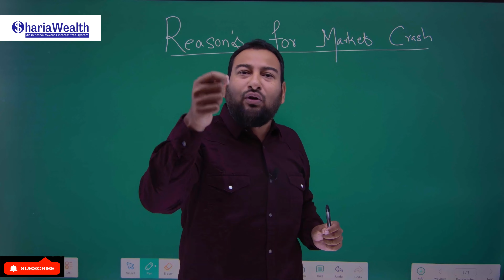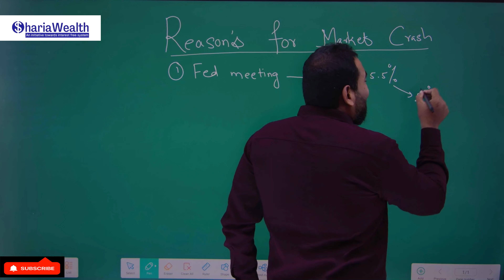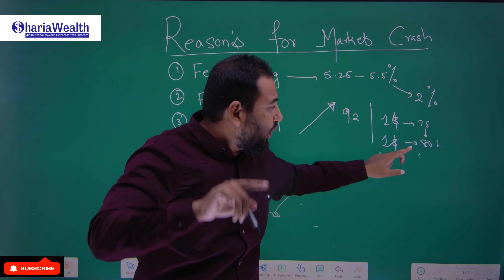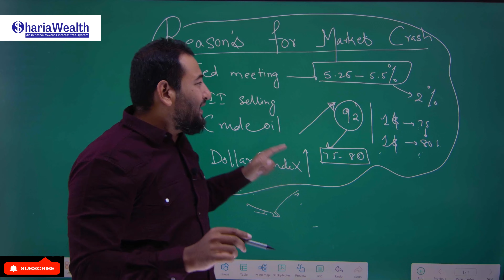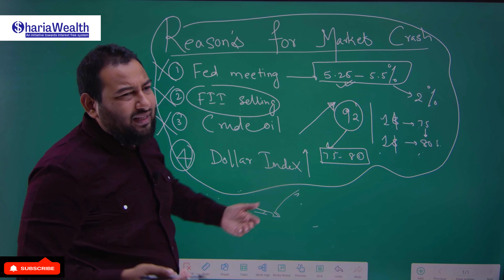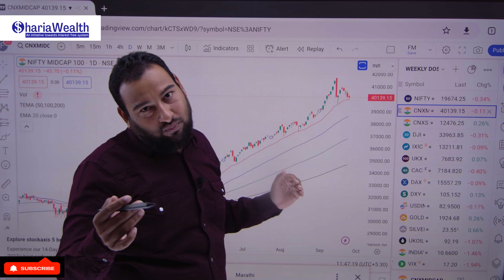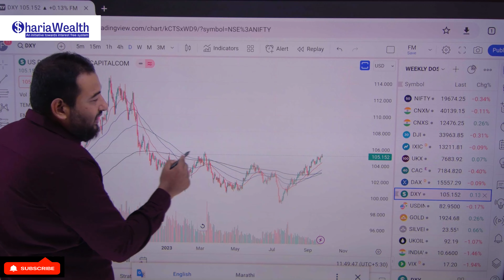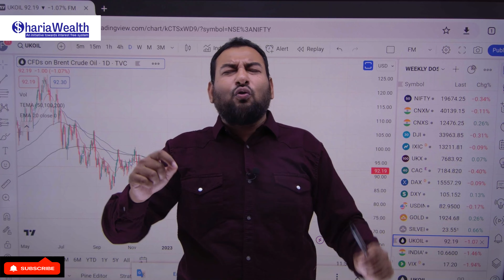Market Will Not Crash , But Why ?? Share Market/Nifty Analysis For Next Week By Farhan Meer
Farhan Meer -- 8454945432 (Whatsapp Only)